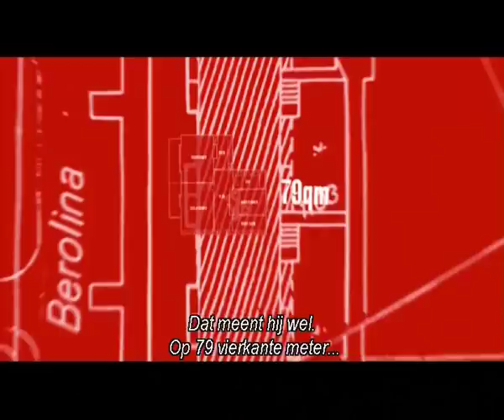Goodbye Lenin - Nederlandse Trailer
Oost Berlijn, oktober 1989. Alex Kerner heeft een probleem: de muur is gevallen!

Alex' moeder - een trotse DDR burger - ontwaakte zojuist uit haar coma en heeft niets meegekregen van de fast food ketens en westerse automerken die haar land zijn binnengerold. Nieuws over de triomf van het kapitalisme zou haar fataal kunnen worden. Terwijl Coca Cola de laatste resten socialisme wegspoelt ziet Alex dan ook geen andere oplossing dan de DDR binnen de muren van hun Berlijnse appartement te laten herrijzen. Maar wat begint als een leugentje om bestwil, loopt steeds meer uit de hand. Alex's moeder herstelt voorspoedig en wil ook wel weer eens TV kijken. Op een dag stapt ze haar bed uit, met alle komische gevolgen van dien.

Good Bye Lenin! Is met meer dan 7 miljoen bezoekers in Duitsland en box-office top 5 notities in de rest van Europa de meest succesvolle Duitse film van de afgelopen jaren.